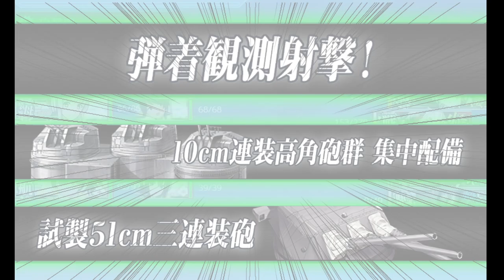「艦これ」Kantai Collection Summer Event 2024 [E-5 Hard] Phase 3 Pre Final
Im going to be shifting to Yamato +  Iowa touch for this section of the map, this is another fast+ lock to avoid the need to hit the two extra air raids with Musashi in the fleet.  This is doable this way but consumes way too much bauxite.